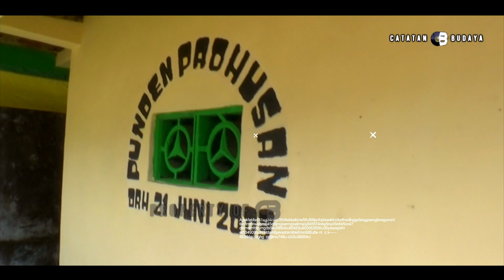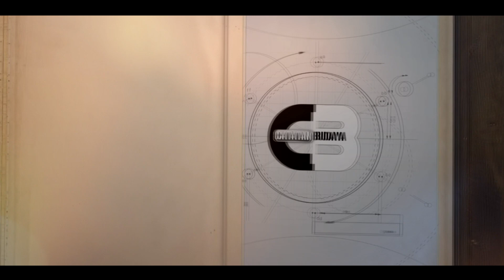ATRAKSI TERKEREN REOG MONDOSIYO || PANCOT (KALISORO) TAWANGMANGU || 24.01.2023